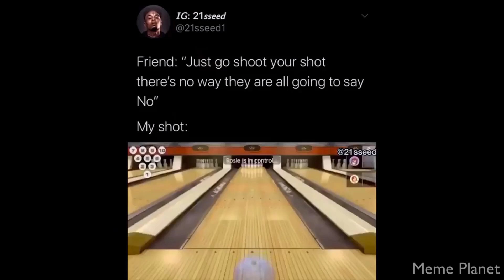clean memes I watch while my dog drives me to school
Enjoy the memes my friends!